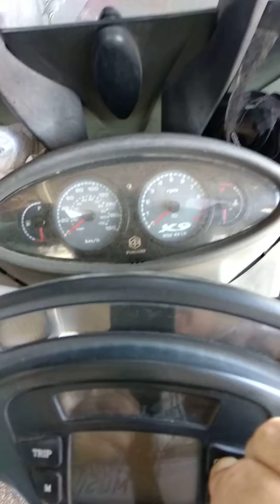Piaggio Χ9 500 επανεκκίνηση οργάνων σε περίπτωση βλάβης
Πώς μπορούμε να κάνουμε επανεκκίνηση τα όργανα της μηχανής σε περίπτωση που δεν λειτουργούν σωστά η κάνουν κάτι το περίεργο ένας πάρα πολύ απλός τρόπος και γρήγορος προτού πάμε στο συνεργείο είναι να ρίξουμε μία ματιά μόνοι μας κάνοντας αυτό που θα σας δείξω στο βίντεο